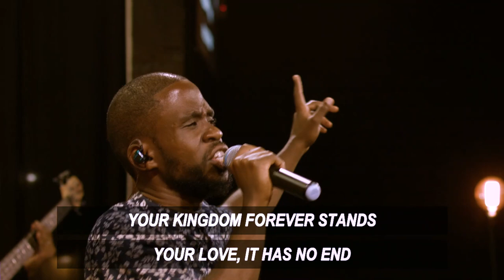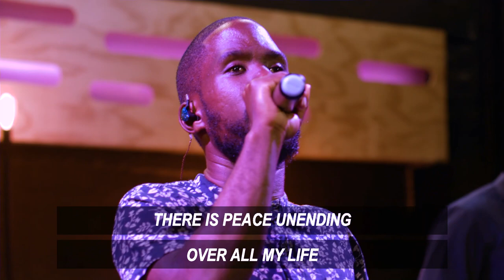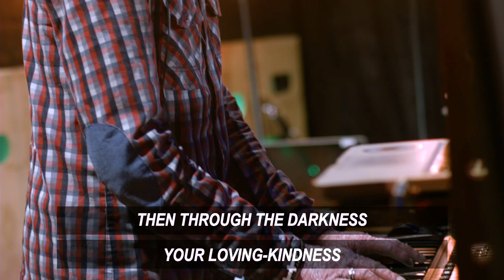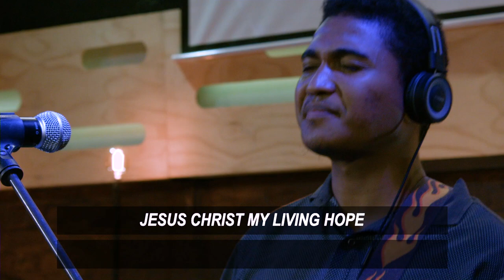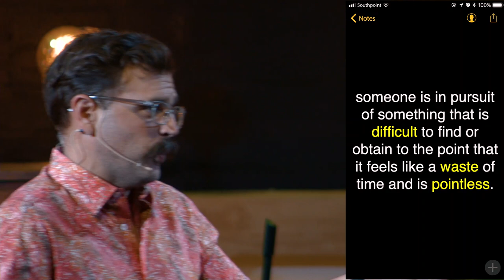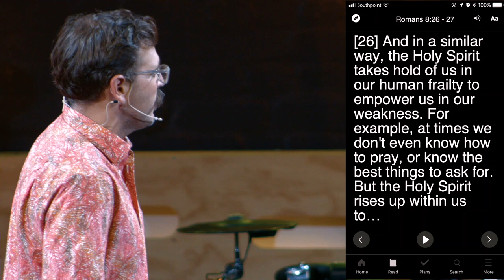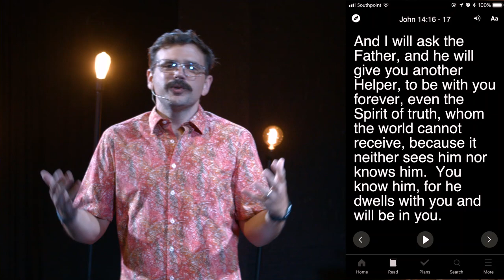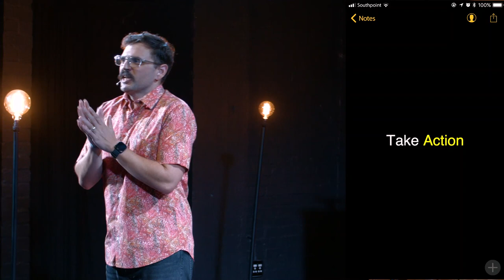Getting More From Life — Wild Goose Chase | CHRIS LADD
We all want more. Even though we’re thankful for what we have, something inside us wants a little more from life. Believe it or not, there is a path that can lead us to the more we are looking for.